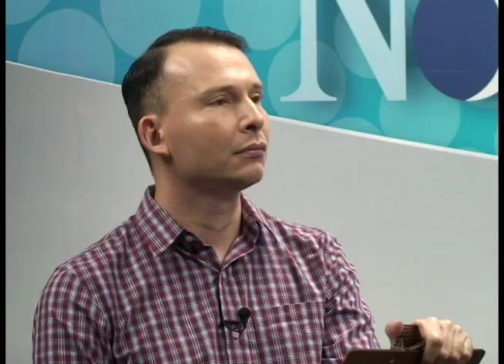Observatorio de medios: la palma africana, el Caribe Sur, paralización en el MTI